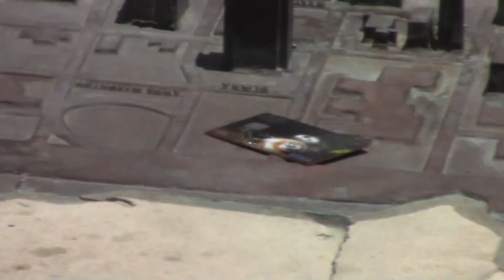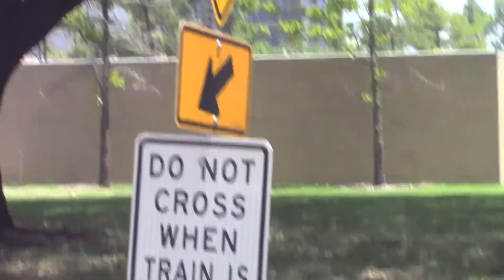Old Dallas High School and DART St Paul Station to Pearl St Arts District Light Rail Train Ride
Dallas Area Rapid Transit (DART) is a transit agency serving the Dallas–Fort Worth metroplex of Texas. It operates buses, light rail, commuter rail, and high-occupancy vehicle lanes in Dallas TX USA and twelve of its suburbs.

DART was created in 1983 to replace a municipal bus system and funded expansion of the region's transit network through a sales tax levied in member cities. DART's light rail system is the longest in the United States, at over 93 miles (149.7 km), and began operation in 1996. DART operates the Trinity Railway Express between Dallas Texas and Ft Worth Texas, through an interlocal agreement with Trinity Metro. The agency also operates the Dallas Streetcar and provides funding for the non-profit McKinney Avenue Streetcar.

The DART light rail system comprises 93 miles (149.7 km) between its four lines — the Red Line, the Blue Line, the Orange Line and the Green Line. According to NCTCOG transit statistics, DART's light rail system had a daily ridership of 109,511 average trips per weekday in October 2012. The system uses light rail trains manufactured by Kinki Sharyo, with all trains being converted to "Super" LRVs (SLRVs) which feature level boarding (especially convenient for strollers and wheelchairs) and higher passenger capacity.[17] All 163 of DART's light rail vehicles have been converted and are now SLRVs.[18]
Before the 1983 election, DART had a plan for 160 miles (257.5 km) of rail. After the election, the plan was pared down to 147 miles (236.6 km) when Duncanville, Grand Prairie and Mesquite, which would have had rail lines, opt to not join the agency. DART chose light rail transit as its primary mode of rail transportation in 1984. The plan was pared down again to 93 miles (149.7 km) before the 1988 bond vote. After the vote, the agency again pared the regional rail system to 84 miles (135.2 km); 66 miles (106.2 km) of light rail and 18 miles (29 km) of commuter rail. As of August 2014, DART boasts four lines, and the extension of the Orange line to DFW airport is complete.
The following lines are active:
Red Line (Opened in 1996, completed in its current state in 2002)
Blue Line (Opened in 1996, completed in its current state in 2016)
Green Line (Opened in 2009, completed in its current state in 2010)
Orange Line (Opened in 2012, completed in its current state in 2014)[19]
On December 18, 2000, DART opened the first public subway station in Texas. Cityplace station is served by the Red, Blue, and Orange Lines.[20]